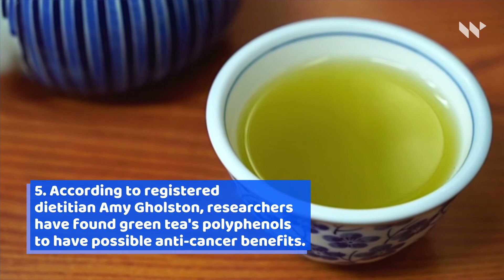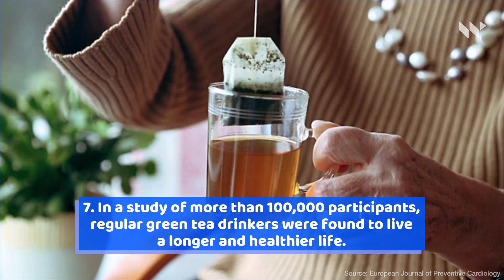These Are the Amazing Benefits of Drinking Green Tea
These Are the Amazing Benefits
of Drinking Green Tea.
If you ever find yourself feeling
overwhelmed and stressed, a cup of
green tea may be just what you need. .
Here are seven reasons why you
should be drinking green tea.
1. The bioactive compounds
in green tea have been found
to be an exceptional
weight loss aid.
2. According to a 2020 study, green tea significantly lowers
low-density lipoprotein cholesterol and total cholesterol.
3. L-theanine, an amino acid found
in green tea, and caffeine have been
linked to relaxation and improved memory. .
4. The use of green tea as a form of mouthwash
has been found to improve bad breath.
5. According to registered
dietitian Amy Gholston, researchers
have found green tea's polyphenols
to have possible anti-cancer benefits.
6. Green tea consumption has been
linked to reduced psoriasis lesions.
7. In a study of more than 100,000 participants,
regular green tea drinkers were found to live
a longer and healthier life